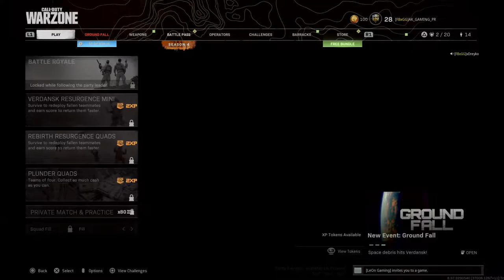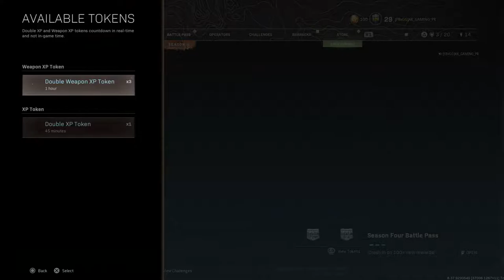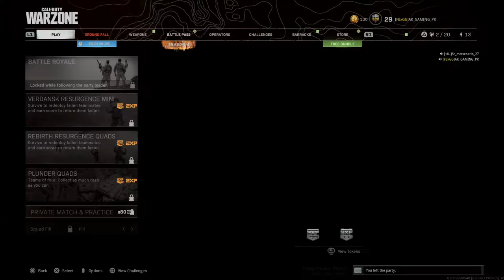Repartiendo fuletazos No. Hay liga